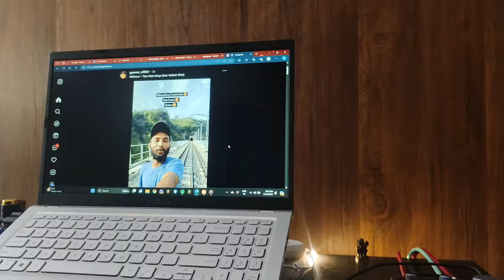Aaj Me Train Ki Patri Par Sone Aa Gaya 😱travel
Me Train Ki Patri Par Aaj Sone Vala Hu 😱travel